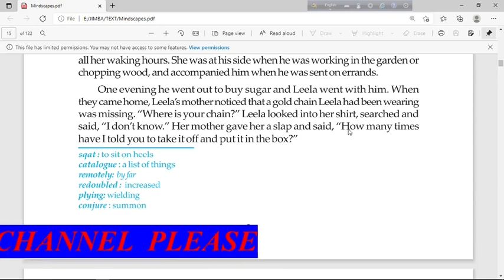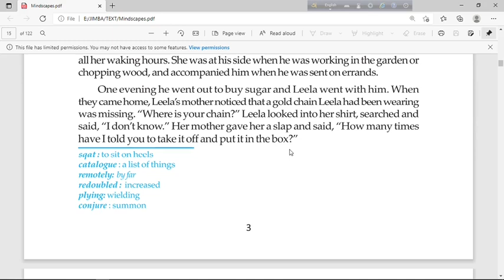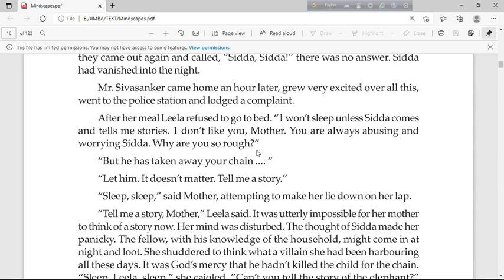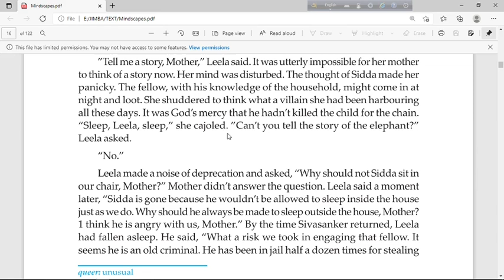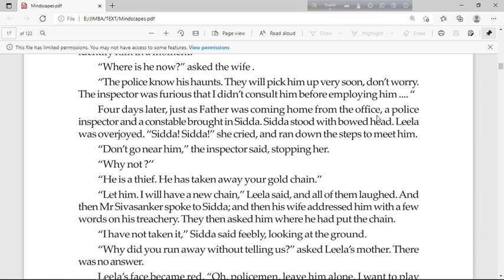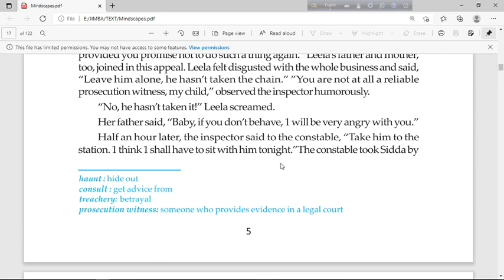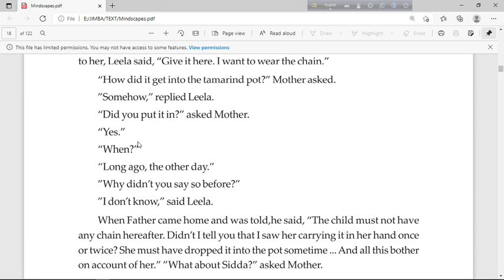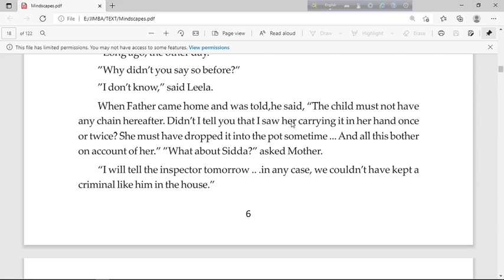leela's friend/class 11 xi/wbchse/part2/prose/RK Narayan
mindscapes/malgudi days/ class11

One evening, Leela’s mother noticed that the gold chain that Leela had been wearing was missing. Sidda was suspected of the theft. He vanished from the house and the incident was reported to the police. Mr. Sivasanker was informed by the policemen that Sidda was an old criminal and had been sent to jail half a dozen times for stealing jewelry from children.
Four days later Sidda was brought to the house by a police inspector. Leela’s father and mother blamed him for the treachery, but Sidda did not answer. Leela always stood by her friend, Sidda, but her protest was not considered by the police inspector. Sidda was taken back to the police station. Even after every possible interrogation  he did not confess his guilt. Mr. Sivasanker and his wife wondered at the stubbornness of Sidda. Then after a few days, Leela’s chain was found in the tamarind pot. Leela’s father told his wife that he would inform the police about the fact that the chain was found. Yet he was not ready to employ Sidda again as he had been already recognized as a criminal.

leela's friend by r k narayan
leela's friendsummary